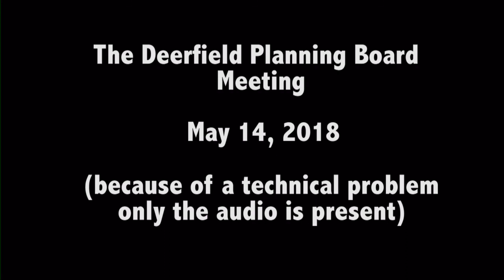Deerfield Planning Board -- May 14, 2018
The regular monthly meeting of the Deerfield Planning Board. Recorded May 14, 2018 at the Deerfield town offices. (Because of a technical problem, only the audio of the meeting is present)